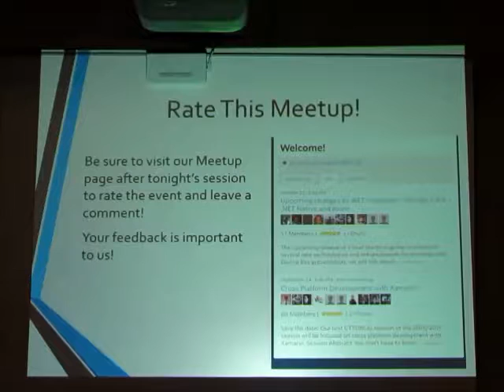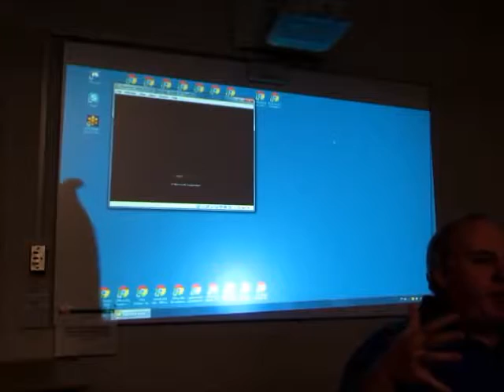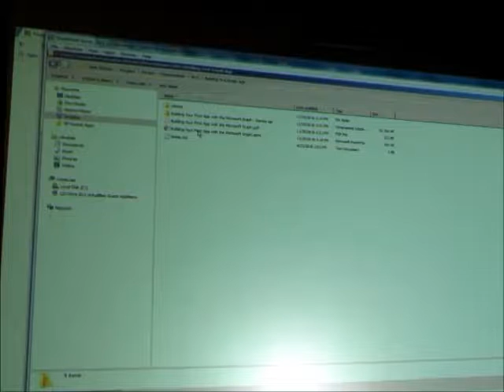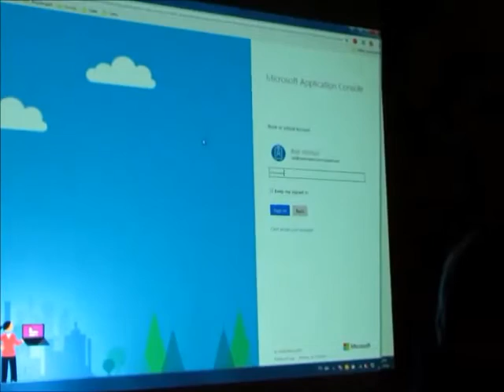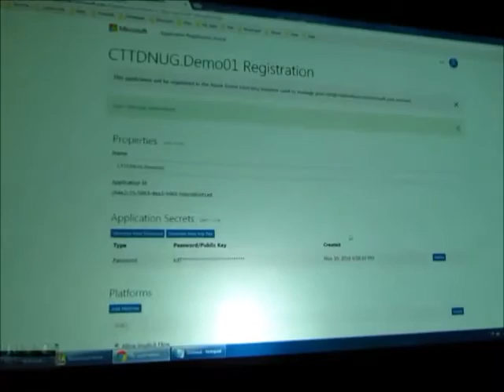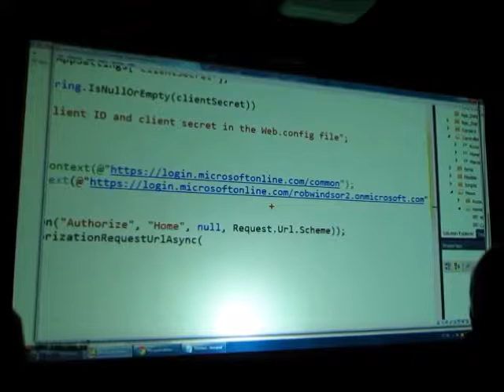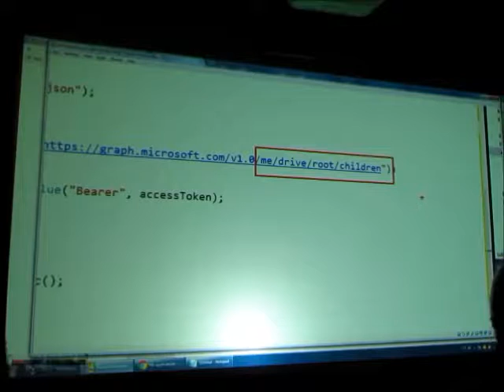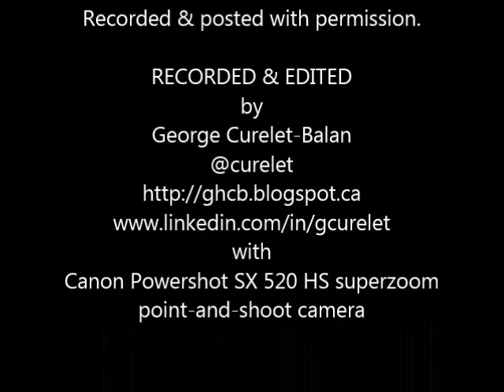Build apps from scratch with Microsoft Graph, the 1 entry point into Office365 RESTful APIs Part 1